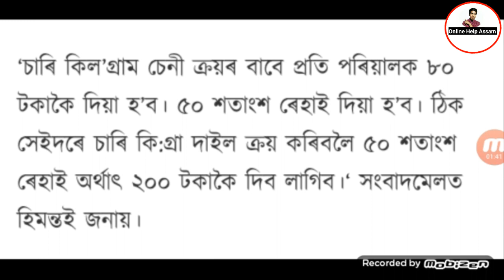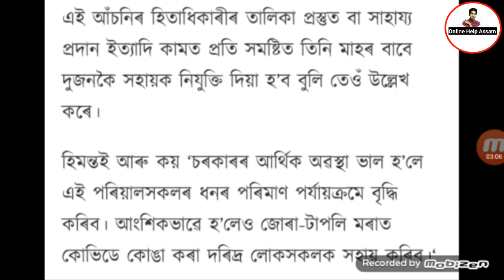অৰুণোদয় আঁচনিৰ জৰিয়তে প্ৰতিজন মানুহে 10 হাজাৰ টকাকৈ পাব ঘোষণা মন্ত্ৰী হিমন্ত বিশ্ব শৰ্মাৰ চাওঁক